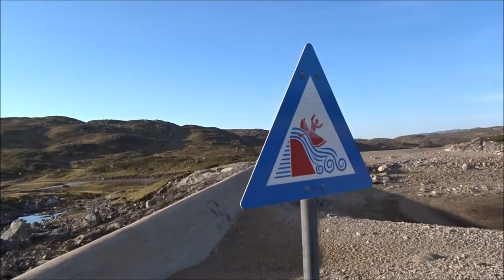Radtour Sirdal Norwegen Stausee